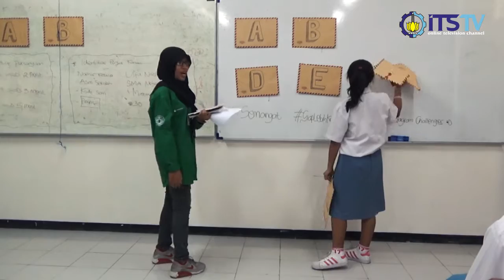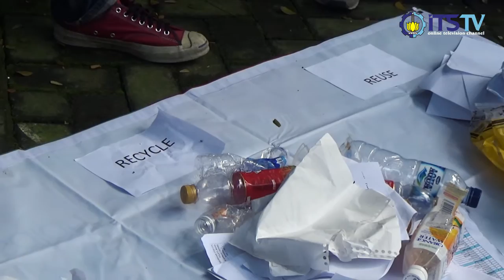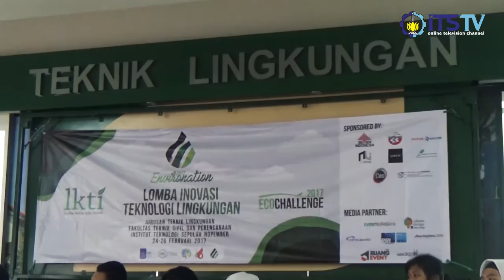Eco Challenge Environation 2017 Tanamkan Karakter Cinta Lingkungan Pada Generasi Muda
Environation 2017 adakan Eco Challenge, kegiatan olimpiade lingkungan tingkat nasional bagi siswa-siswi SMA pertama dan satu-satunya di Indonesia.